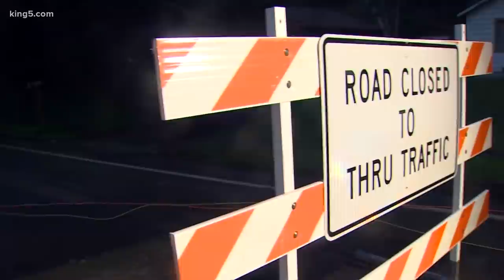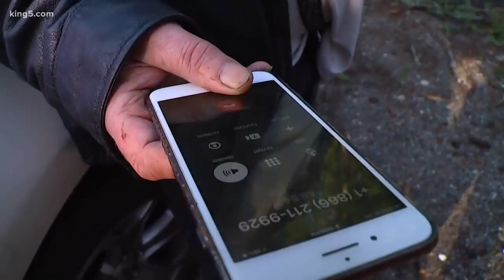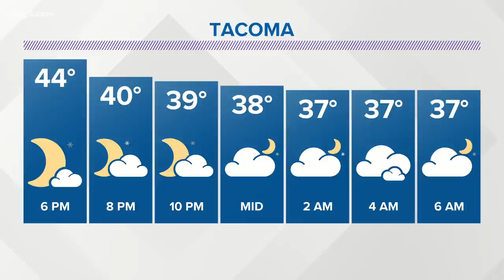Puget Sound windstorm knocks down trees and power across the region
Utility crews across the Puget Sound region are still busy Wednesday after an overnight windstorm knocked out power to hundreds of thousands of people.

The storm knocked over trees and powerlines blocking roads across the region. Trees have also fallen on homes.